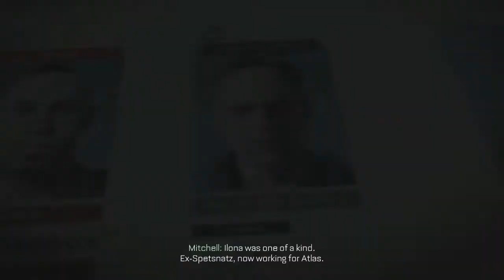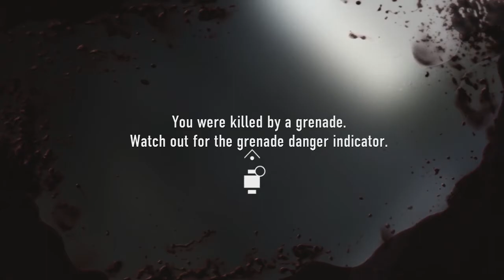Let's Play - Call of Duty: Advanced Warfare Campaign: Level 6 - Manhunt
vaykay with da baybay

Like if you enjoyed! Thanks!